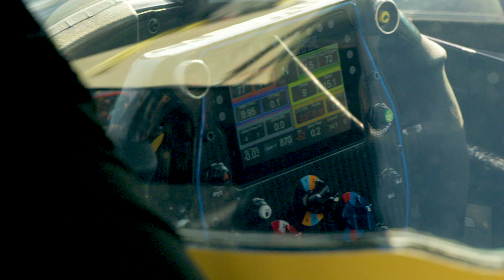The Sounds of Barber Motorsports Park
My second test at Barber, starting to really get a feel for the IndyCar.